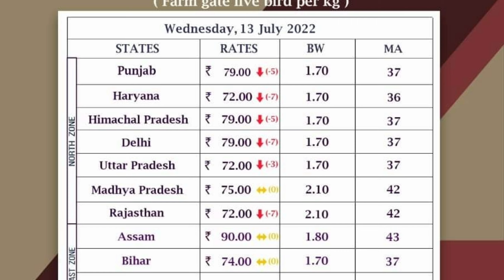broilers lifting rates 14.07.2022 all india